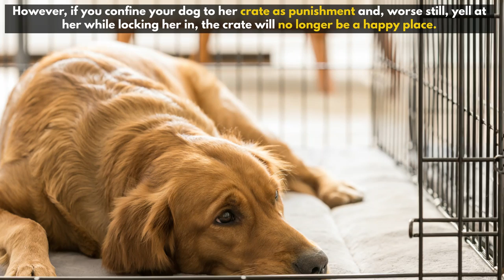10 Things that EMOTIONALLY Hurt Your Dog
In this video, we bring to you 10 Things that EMOTIONALLY Hurt Your Dog, bringing to you 10 surprising ways you could be hurting your dog's feelings.

To Be Clear: Dogs have feelings, and if you live with them and love them, you’ll know this for a fact. To name a few emotions, they experience joy, fear, frustration, worry, and jealousy. Our emotions have a big impact on our dogs too. When we are depressed, thrilled, or anxious, they can sense it. Although many dog owners are aware of this and have their dog's happiness in mind, they might not be aware that they are unwittingly harming their dog's feelings. It is important to make an effort to understand our dogs and provide for their needs. Also important is comprehending how our actions impact our pets, particularly when they cause emotional injury. In this video, we bring to you 10 things that emotionally hurt your dog. Let’s Get Started.

10. Not Providing Enough Playtime.
When you rush through the door, thinking of a million things at once, halfheartedly patting your dog on the head is one thing; scheduling dedicated one-on-one time is quite another. No matter how hectic your life is, it's crucial to make time for activities your dog will like. A dog's level of happiness depends on the attention they get from their favorite humans, whether it's 10 minutes of fetch, a leisurely evening walk, or just snuggle time on the couch.
9. Using their Crate as a Punishment.
For many dogs, their kennel represents a safe haven. Your dog can nap all day without a worry in the world if there is a comfortable bed and some solitude. For your dog, a crate should work in that manner. However, if you confine your dog to her crate as punishment and, worse still, yell at her while locking her in, the crate will no longer be a happy place. They’ll end up bewildered and confused and probably start seeing their crate in a different light.
8. Not Being Consistent.
Whether you have one or fifty household rules for your dog has no effect. Consistency is what counts. Don't decide to allow your dog snuggle on the bed while you're unwell and then scold him the next day when he gets up for a nap if sleeping on the furniture is forbidden. The same holds true for jumping up, begging, and pulling on the leash.
7. Punishing Fearful Behavior.
Dogs, like humans, can experience irrational fear. Commonplace stuff like skateboards, thunder, big trucks, the vacuum cleaner, or even a specific type of floor covering, can make dogs anxious. They might tremble, urinate, and crouch in response. Your dog is clearly terrified if its ears are drawn back, tail is tucked, and its body is lowered to the ground. The best thing you can do for a scared dog is to keep your cool and remove it from the place or circumstance. The worst thing you can do is to make fun of or discipline your dog.
6. Yelling at Them.
Yelling is ineffective. Dogs have sensitive hearing and are able to differentiate between both high and soft sounds, and different tones in your voice. They understand that yelling is a sign of frustration or anger on your part, but they don’t have enough logical ability to associate it with their actions. Yelling at a dog can also lead to fear and aggression, sometimes making them react by biting or running away.
5. Teasing and Mocking Them.
For cheap entertainment, many kids and even some adults turn to teasing dogs. The typical behaviors include tugging a dog's ears, impersonating a barking dog, chasing, and frightening a dog with a stick. Dogs also dislike being interrupted while eating. Don't keep your dog begging for treats for an extended period of time, even when you are trying to train them. These dogs may become shy and insecure, or even hostile.
4. Ignoring Your Dog.
Since dogs are social animals, they typically detest being left alone. While some dogs find solace in the presence of another dog, others need human company. In extreme circumstances, some dogs really experience separation anxiety and fear being left alone. When you are at home, spend as much time as you can with your dog. Spend some time getting to know your dog. Establish a daily schedule that includes lots of physical activity and mental stimulation.
3. Forcing Them into Uncomfortable Situations.
Your dog is kept in a stressed-out state when you force him into a stressful environment. Introducing your dog to the scenario gradually is preferable. Reward him for remaining calm and keep him at a safe distance. Exposure to the "trigger" should be increased gradually, and the dog should get praise for remaining calm. You can try to change your dog's phobia of the vet if that's what it is. You may need assistance from a trainer or behaviorist if the phobia is severe though.